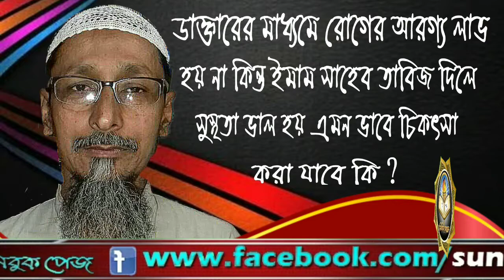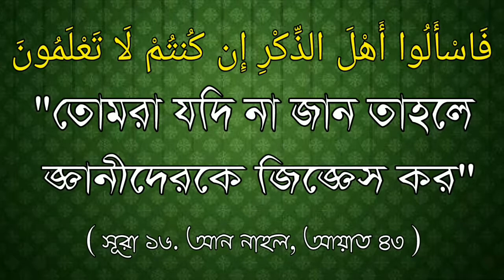ডাক্তারের মাধ্যমে রোগের আরগ্য লাভ না হলে তাবিজ দিয়ে চিকৎসা করা যাবে কি ? Shaikh Abu Tahir Salafi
ডাক্তারের মাধ্যমে রোগের আরগ্য লাভ হয় না কিন্তু ইমাম সাহেব তাবিজ দিলে সুস্থতা ভাল হয় এমন ভাবে চিকৎসা করা যাবে কি ?

Doctors do not get disease through treatment, but if Imam gives relief, can you get better as well as good health?

🎤 শাইখ আবু তাহের সালাফি হাফেজাহুল্লাহ।

🎤 Answer/ Shaikh Abu Tahir Salafi Hafizahullah.